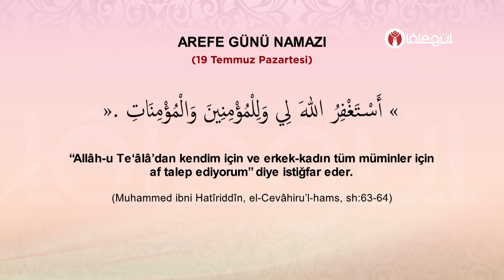AREFE GÜNÜ NAMAZI